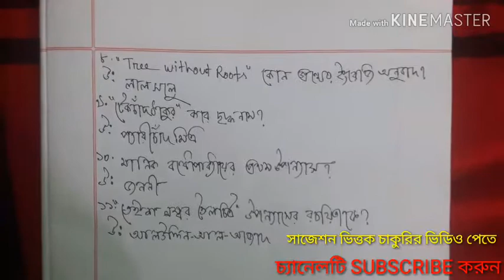প্রাথমিক সহকারী শিক্ষক নিয়োগ-২০১৯।বাংলা সাহিত্য।primary exam preparation-2019.Bangla literature.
-20প্রাথমিক সহকারী শিক্ষক নিয়োগ প্রস্তুতি-২০১৯,বিসিএস প্রিলিমিনারী প্রস্তুতি,primary assistant teacher preparation -2019,primary circular -2018,BCS preliminary preparation, bank job preparation,বাংলা,ইংরেজি,গনিত,সাধারন জ্ঞান।This chanel help everyone all kinds of job preparation.প্রাথমিক সহকারী শিক্ষক নিয়োগ-২০১৯।বাংলা সাহিত্য।primary exam preparation-2019.Bangla literature.